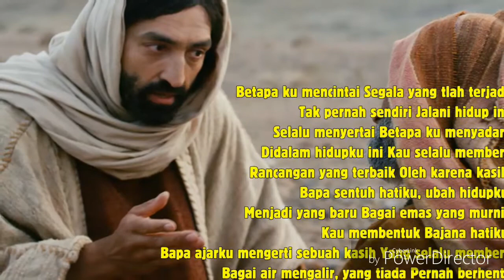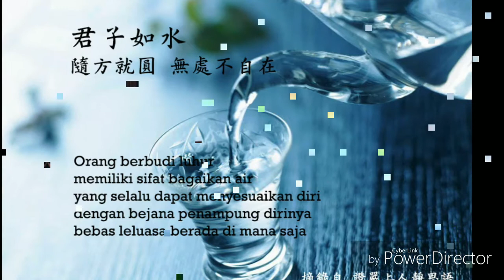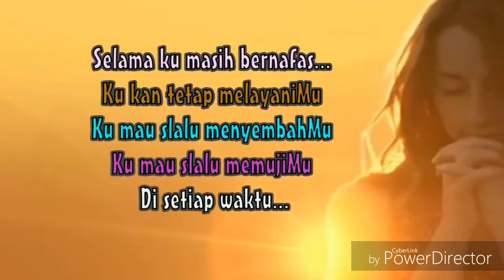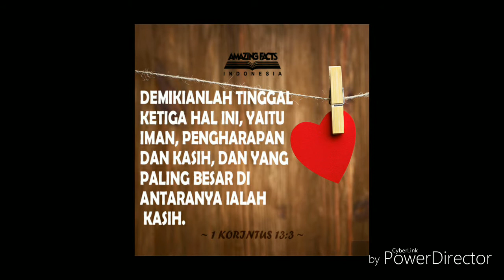Sampai Memutih Rambutku - Lagu Rohani Kristen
Sampai Memutih Rambutku

Kau s’lalu hadir
Saat aku rindukanMu
Kau yang s’lalu setia
Menopangku dengan kasih setia
Memberi aku kekuatan
Di tengah badai yang menakutkan

Sampai memutih rambutku
Kau putuskan aku menutup usiaku
Ku kan s’lalu menyembahMu
Oh Yesus Tuhanku
Ku milikMu s’lamanya bagiMu.